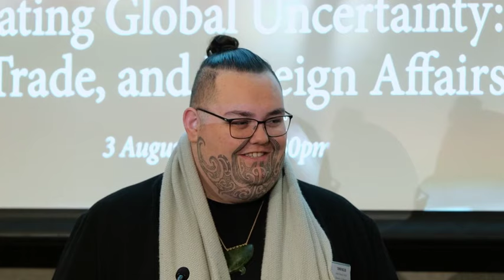Pre-election debate 2023: Highlights reel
This is a 10 minute highlight packages of the pre-election debate on 3 August 2023, when representatives from Aotearoa New Zealand's Parliamentary  parties came together in election year to discuss the priorities for foreign affairs, aid and trade.

The event was jointly run by the Council for International Development Aotearoa New Zealand (CID) and the New Zealand Institute of International Affairs (NZIIA).

The debate was moderated by Josie Pagani and panelists comprise:

Labour Party - Dan Rosewarne MP
National Party - Hon Gerry Brownlee MP
Green Party - Golriz Ghahraman MP
ACT Party - Brooke van Velden MP